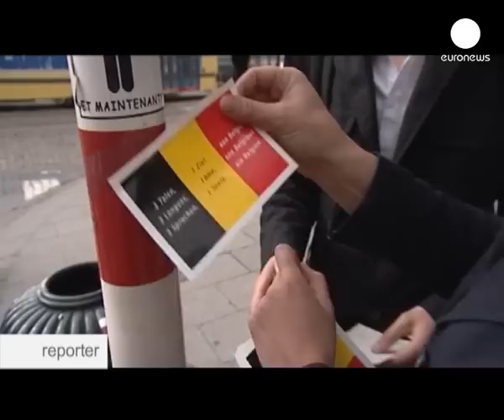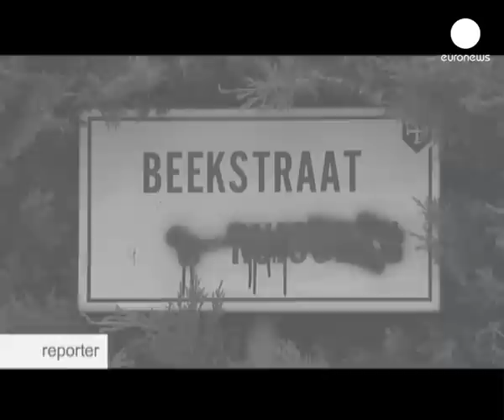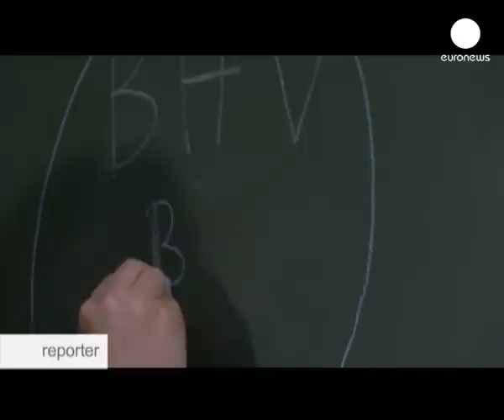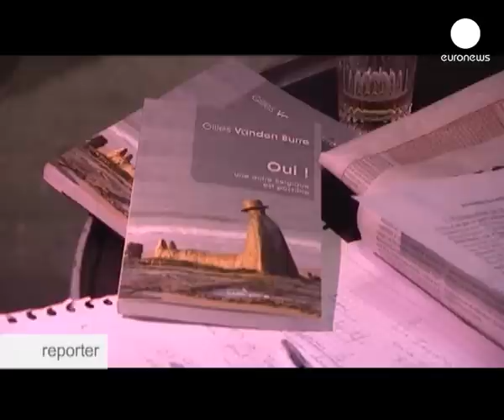Quale Belgio uscirà dalle urne?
Il Belgio si dividerà? Le differenze tra valloni e fiamminghi si aggravano, i sondaggi danno i fiamminghi separatisti in vantaggio.
Divideranno il paese? Fiamminghi e valloni possono trovare un accordo sulle riforme dello Stato?...